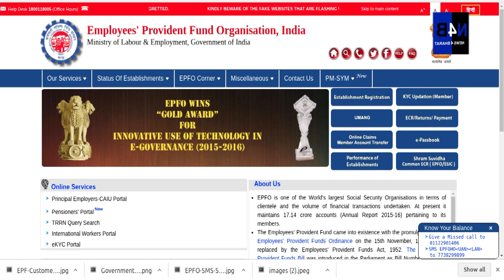पीएफ पर नहीं बढ़ाई जाए ब्याज दर | No raise of P.F. Interest rate - N4B | News4Bharat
वित्त मंत्रालय का निर्देश- पीएफ पर नहीं बढ़ाई जाए ब्याज दर, अड़ा ईपीएफओ
No raise of P.F . interest rate